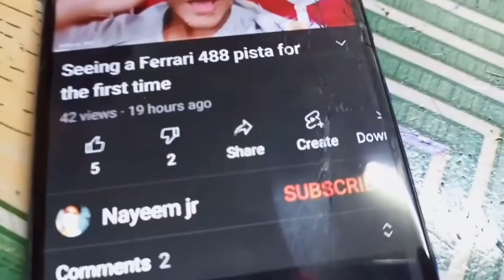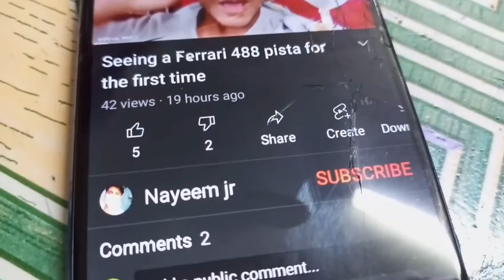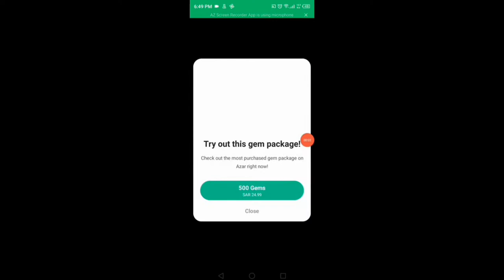I have 12 cats now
I'm a young brute making these seven minute vlogs hoping to make this seven minutes of your day the best seven minutes